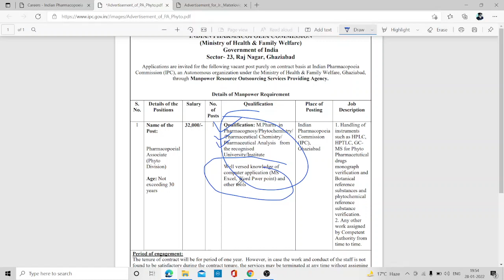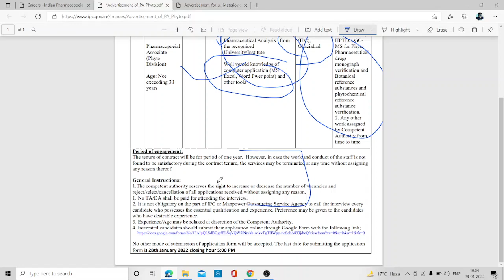Pharmacy Post Graduate Job under Ministry of Health & Family Welfare IPC